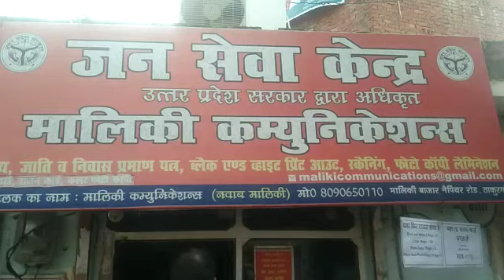जुहैर नवाब मालिकी जन सेवा केंद्र लखनऊ की तरफ से नव वर्ष 2022 की सभी देशवासियों को हार्दिक शुभकामनाएं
Prakash Prabhaw News, JAN SEVA KENDRA